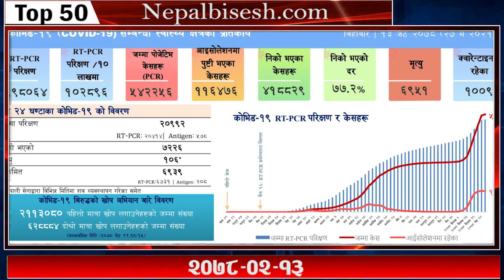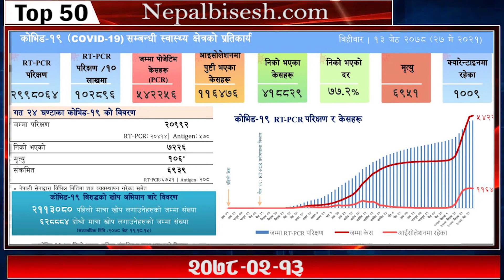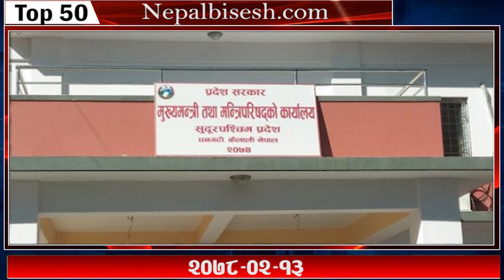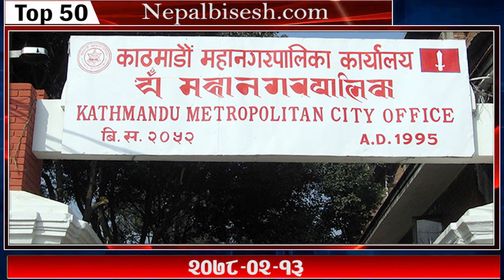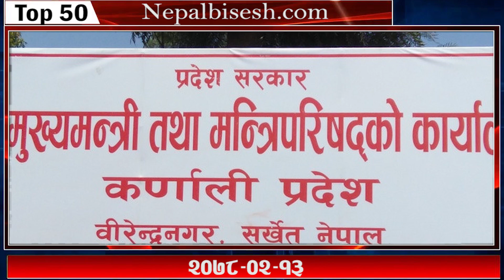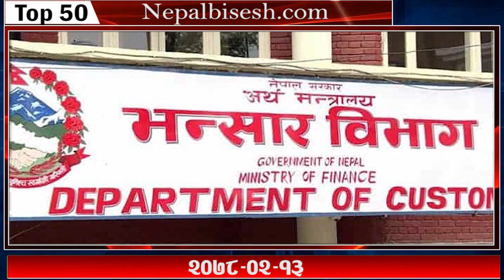Nepal Top 50 News | नेपाल समाचार | News Fatafat | Short-Cut Khabar 27 May 2021 | NepalBisesh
यस युट्युव च्यानलबाट प्रकाशित कुनै पनि सामग्री कपि, डाउनलोड गरी अन्य च्यानलमा अपलोड गरेको पाइएमा प्रचलित ऐन बमोजिम कडा कारबाही गरीने ब्यहोरा जानकारी गराइन्छ ।